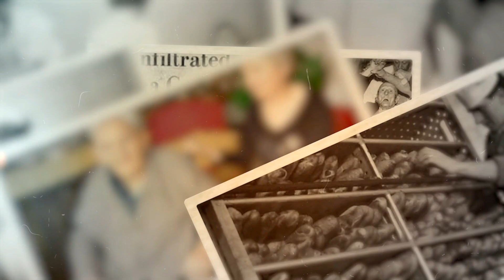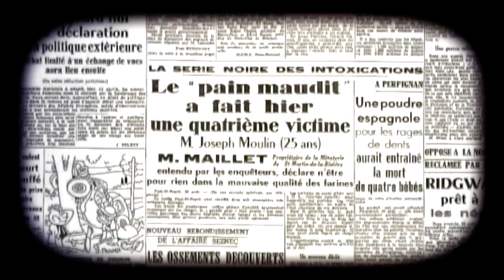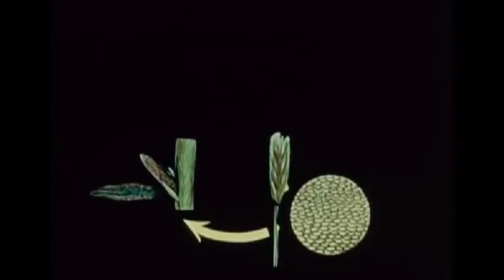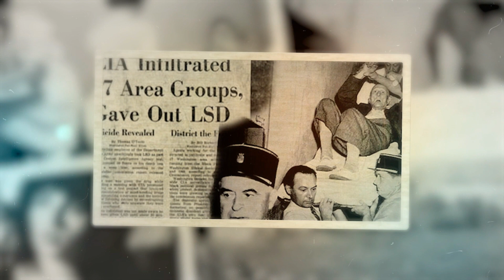Fransa’nın En Garip Olayı: Aklını Kaybeden Köy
58 Yıldır Durmadan Yanan Kasaba: Centralia